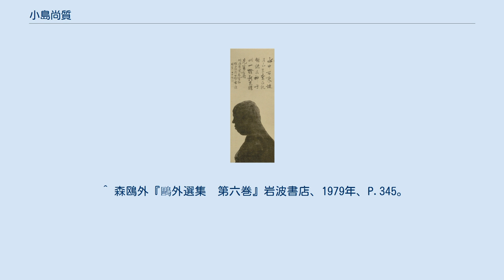小島尚質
藤浪剛一『医家先哲肖像集』より小島尚質 小島 尚質（こじま なおかた、寛政9年（1797年） - 嘉永元年12月7日（1849年1月1日））は、江戸時代末期の幕府医官。
初名は和戚、字は学古、号は宝素、通称は喜庵、春庵。
幕府医学館考証派の重鎮。
森鷗外の史伝「小島宝素」に述べられる。
 代々幕府に仕えた医家・小島家の第八代にあたる。
父は御番医師小島春庵（春庵は小島家世襲の通称）。
母は前野良沢の娘であるので、良沢の外孫にあたる。
下谷和泉橋通にある家に第三子として生まれる。
享和3年（1803年）父の死去を承け、家を継ぐ。
文化8年（1811年）、献薬登城を許される。
文化10年（1813年）、17歳で医学館薬調合役を命ぜられた。
文化13年（1816年）11月に奥医師・山本宗英惟瑞の娘を娶る。
同じ年の12月には医学館による聖済総録の校刻にあずかったという理由で銀を賜る。
 天保11年（1840年）12月16日法眼に叙せられる。
将軍徳川家斉やその子女の治療にあたる。
多紀元堅らとともに医学館で指導的な役割を果たした。
嘉永元年（1848年）没し、三田貞林寺に葬る。
家は子息・春沂が継いだ。
 ^ 森鴎外『鷗外選集　第七巻』岩波書店、1979年、P.186。
 ^ 森鴎外『鷗外選集　第六巻』岩波書店、1979年、P.345。